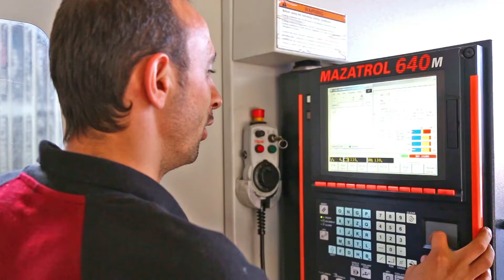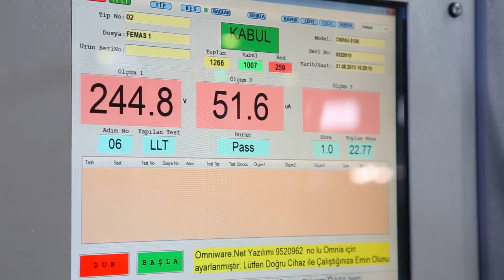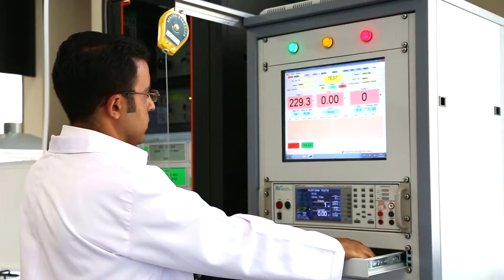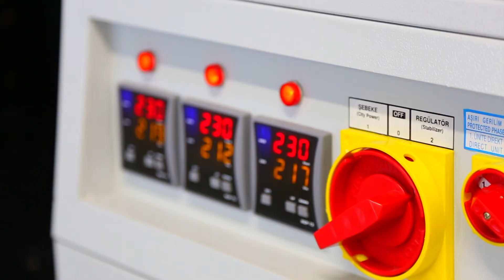Femaş Group - Ferre Tanıtım Filmi (HD)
FEMAŞ Grup Tanıtım Filmi'ni beğeninize sunuyoruz. (Lütfen1080p Full HD izleyiniz.)

Yapımcı: Kadir Macit
Yönetmen: Burak Türten
Jimmy Jib Operatörü: Veysel Akşahin
Pro jib Operatörü: Ahmet Onmaz
Steadycam Operatörü: Cem Algür
Metin: Burak Türten

Sektörünün lider markalarından biri olan FEMAŞ Grup, tanıtım filmi yapımında tercihini bizden yana kullandı.
Daha önce KAYSERAY, TİMUÇİN REZİDANS ve TRAMBÜS tanıtım filmlerinin yapımını gerçekleştiren ekibimiz çok yakında daha büyük projelerle karşınızda olacak.